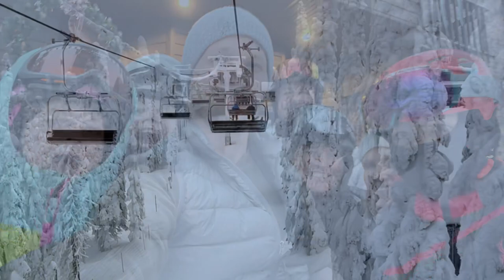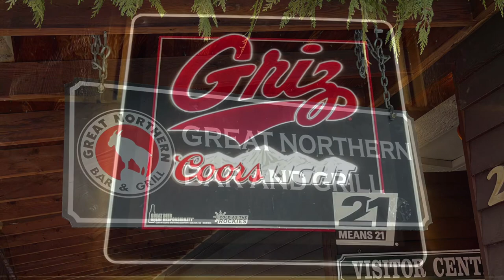Whitefish, MT ‘22-23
Family trip to Whitefish, MT 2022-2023